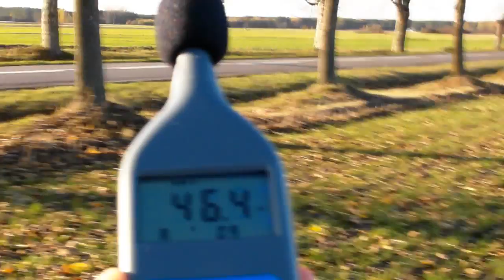Poziom natężenia dźwięków od drogi i wiatraków nad Włoszczową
1,1 km wiatraków - 31 dB(A), hałas od drogi - 74 dBA.